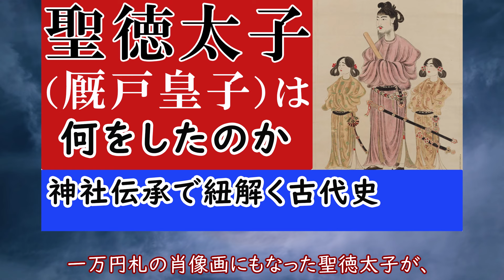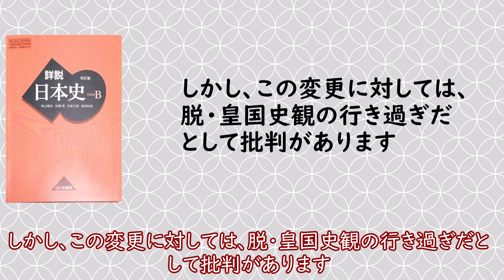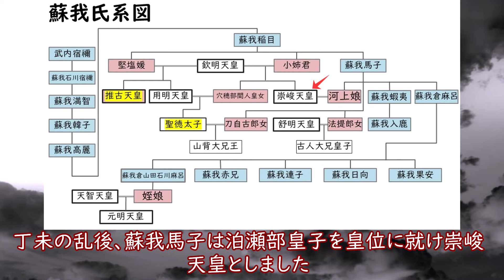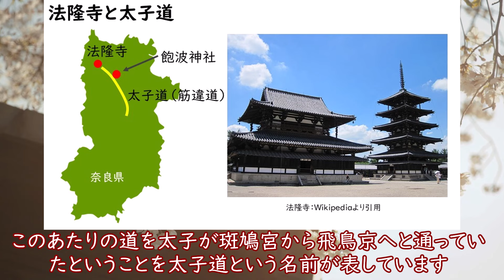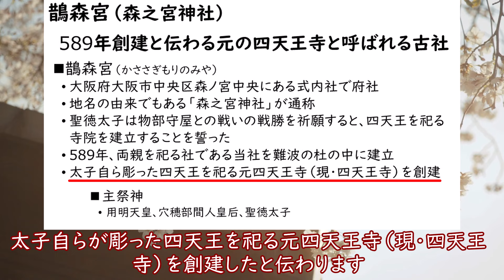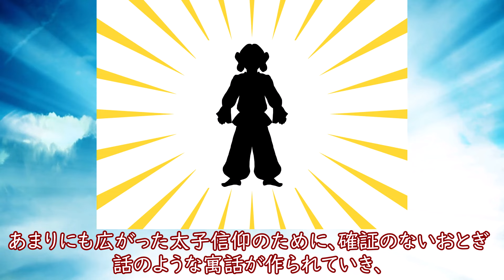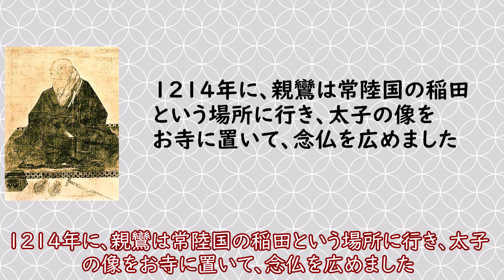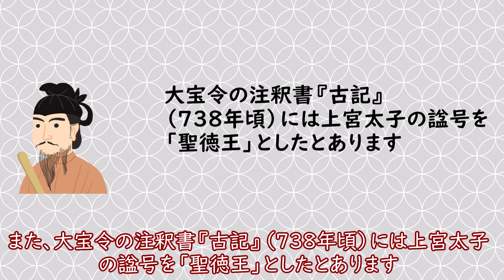聖徳太子（厩戸皇子）は何をしたのか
こんにちは、むらくも歴史チャンネルです。

聖徳太子は、一万円、千円も聖徳太子、歴代最多の7回顔になっています。

1930年に発行された百円札、当時は金融恐慌で失業者が溢れていました。

なんと千円、五千円、一万円がすべて聖徳太子になったこともありました。

戦後廃止された中で、聖徳太子だけがお札の肖像画に残りました。

和を以て貴しとなす、彼は平和主義者だとGHQを説得したため残りました。

一万円札の肖像画にもなった聖徳太子が、実は創作された人物だったという風説が流行ったのは2011年頃のようです。

一時的流行で終われば、笑い話で済みますが、そうではありませんでした。

教科書の表記に影響が出ました。

つまり、聖徳太子ではなく、厩戸王（聖徳太子）という括弧付きの表現に変更になったのです。

■聖徳太子は実在しなかった説

聖徳太子は厩戸王であり聖徳太子という人物は存在しなかったという説が出回ります。

厩戸王の事蹟と言われるもののうち冠位十二階と遣隋使の2つ以外は全くの虚構だと主張するものです。

推古天皇の皇太子として、知られる数々の業績を上げた聖徳太子は、日本書紀編纂当時の実力者であった、藤原不比等と長屋王の意向を受けて、僧道慈が創作した架空の存在だと主張します。

しかし、道慈が718年に帰国してから720年に日本書紀が完成するまでに時間が短すぎることや、漢文として未熟な倭習が多く、16年も留学した僧のものとは思えない等、疑問点が多すぎることから、現在では非実在説は影を潜めました。

とはいえ、こういう非実在論自体は、教育界隈の反応がなぜか早く、教科書に影響を及ぼしました。

あえて議論を呼び起こして、表記を消そうと目論んだのかもしれません。

長い間、一般的な歴史教科書では、聖徳太子（厩戸皇子）という呼称が使用されてきましたが、彼の存命中にはその呼称は用いられていませんでした。

この理由から、例えば山川出版社の『詳説日本史』では2002年（平成14年）度の検定版から、「厩戸王（聖徳太子）」に変更されました。

しかし、この変更に対しては、脱・皇国史観の行き過ぎだとして批判があります。

2013年3月27日付の朝日新聞によれば、清水書院の高校日本史教科書では2014年度版から、歴史研究者が指摘してきた聖徳太子虚構説が取り上げられました。

すなわち、従来、聖徳太子として描かれてきた人物像は虚構であり、フィクションであるとする説が流れました。

このため、一部の歴史家からは、聖徳太子という呼称の人物像の虚構性が指摘され、学術的に疑問視されるようになったのです。

そのため、中学や高校の教科書では、厩戸皇子（聖徳太子）については一切記述されないものが増えてしまいました。

聖徳太子は何をしたのか、その実在性について、神社伝承を混じえて説明していきます。

■聖徳太子の出自

聖徳太子は、敏達天皇3年（574年）に、父の用明天皇と、母の穴穂部間人皇女の間に生まれました。

奈良県明日香村が生誕地です。

【目次】

00:00 スタート
01:20 聖徳太子は実在しなかった説
04:10 聖徳太子の出自
05:53 崇峻天皇の悲劇と女帝誕生
06:43 数多く残る聖徳太子の伝承
07:27 龍田神社と龍田大社
09:25 法隆寺再建論
12:23 太子信仰を広めた親鸞
14:56 磯長墓（叡福寺北古墳）

1. 聖徳太子は実在しなかった説
2. 聖徳太子の出自
3. 蘇我対物部の対立（丁未の乱）
4. 崇峻天皇の悲劇と女帝誕生
5. 数多く残る聖徳太子の伝承
6. 飽波神社と太子道
7. 龍田神社と龍田大社
8. 四天王寺
9. 鵲森宮
10. 法隆寺再建論
11. 太子信仰を広めた親鸞
12. 磯長墓（叡福寺北古墳）

日本古代史の謎を紐解き、すこしでも本来の日本建国の姿を再現できればと思い、ご紹介させていただきました

このチャンネルでは、独自の視点から見た歴史、科学について発信しています

この動画は下記の音声読み上げソフト、画像、動画、音楽を使用しています。
・Wikipedia
・Adobe stock
・YouTube オーディオライブラリ
・VOICEPEAK

【参考書籍】
・『日本書紀上下』宇治谷孟　著　講談社学術文庫
・『古事記上中下』次田真幸　著　講談社学術文庫
・『現代語 古事記』竹田恒泰 学研
・『日本書紀と神社が語る天皇誕生史』崎元正教　著
・『聖徳太子と法隆寺の謎』倉西裕子 著 平凡社
・『日本史集中講義』井沢元彦 著 祥伝社黄金文庫
・『聖徳太子』 田村圓澄 著 中公新書
・『夢殿の闇 聖徳太子と消された覇王』 小椋一葉 著 河出書房新社
・『聖徳太子の復権』 崎元正教 著 Amazon Kindle版